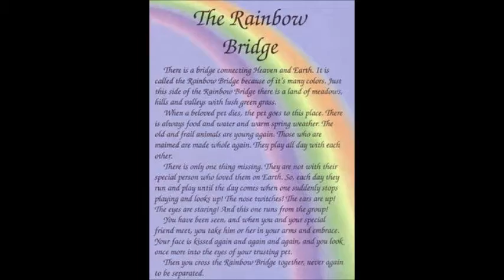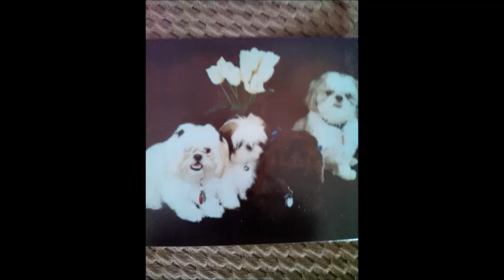Across the Rainbow Bridge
I Love My Shih Tzu Memorial video